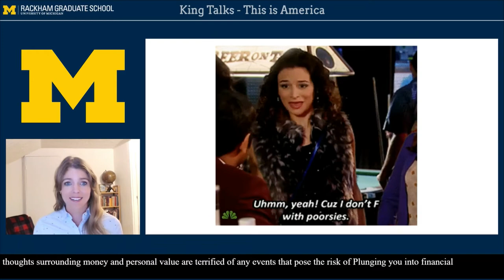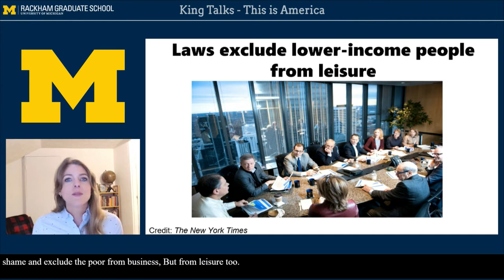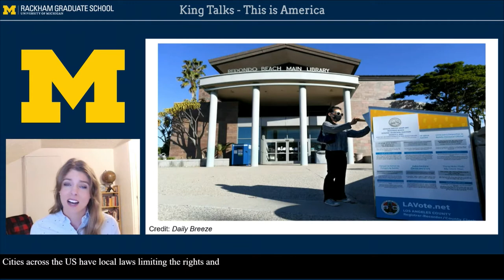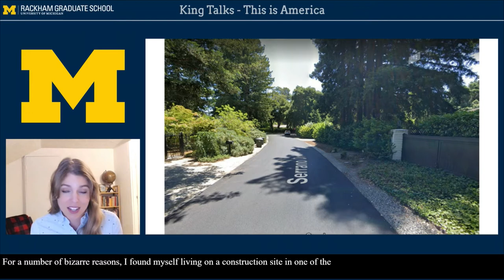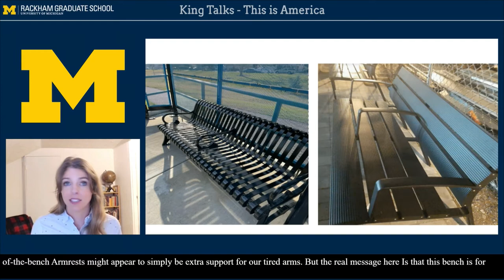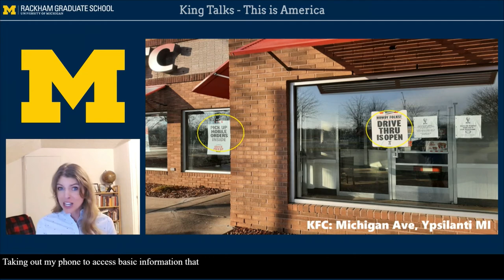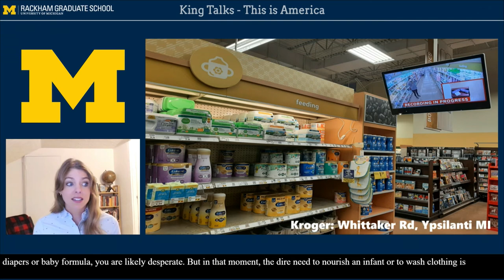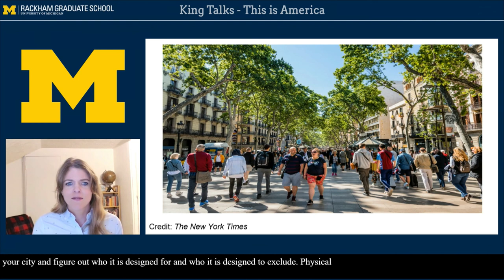2022 Rackham King Talks, Michelle Marin, How Our Physical Spaces Demonize and Criminalize the Poor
Master’s Student, Urban and Regional Planning, Taubman College of Architecture

In her talk, Michelle observes how features of the built environment are created to exclude those of us from lower economic statuses. Michelle invites us to start scrutinizing the physical spaces in our own communities.